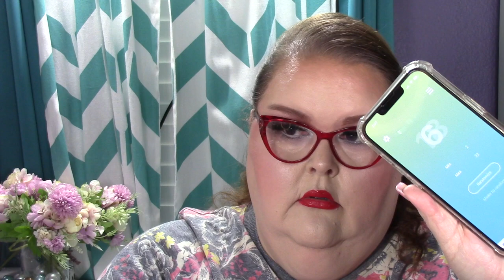Introducing Paranormal Pantivity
Paranormal Pantivity
Dealing with all manner of spooks, specters, and spirits
Starts - September 24, 2022 (National Ghost Hunting Day)
Ends - September 24, 2023
Updates monthly or bimonthly on the 24th, whatever works for you and your schedule
Start with 6 products. You can do this rolling style or all at once - your choice

Thumbnail created by: @mariafilar